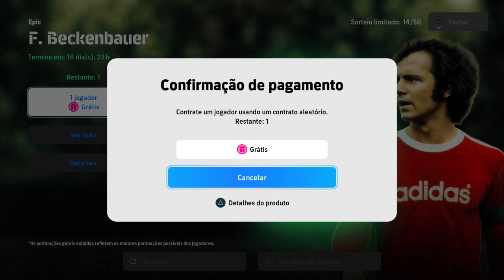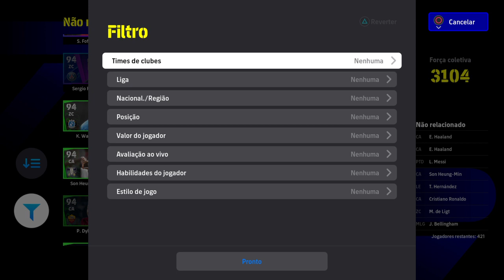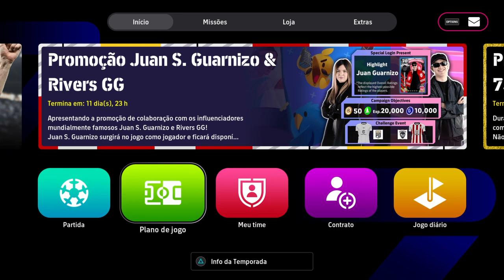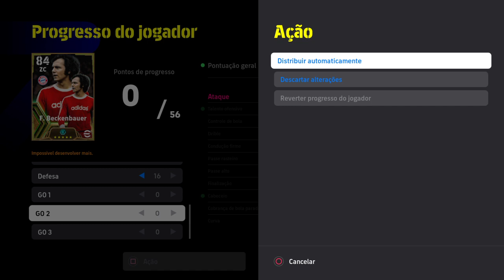eFootball 2024 - Beckenbauer depois de 36 giros